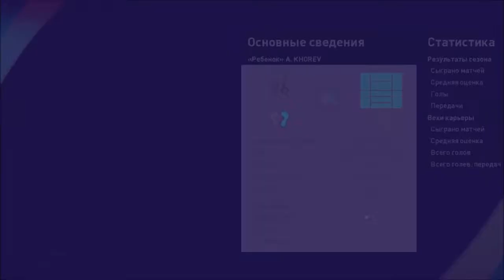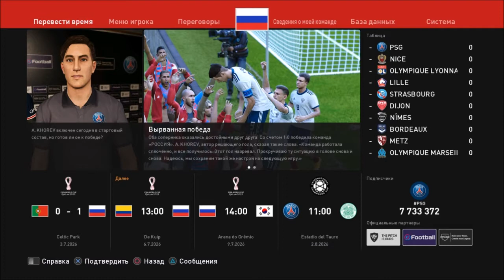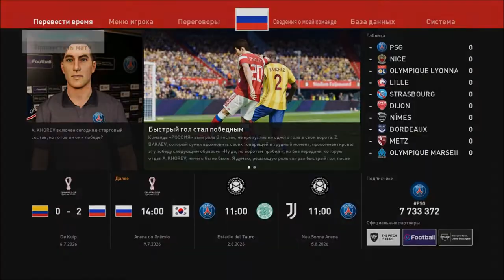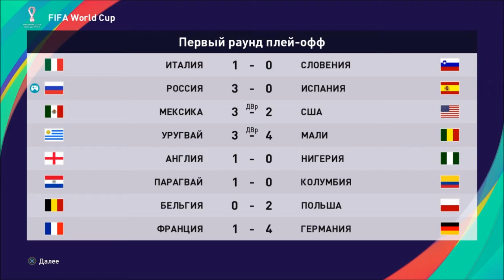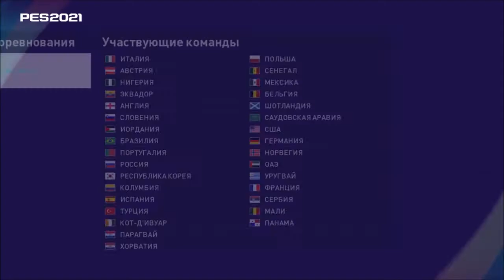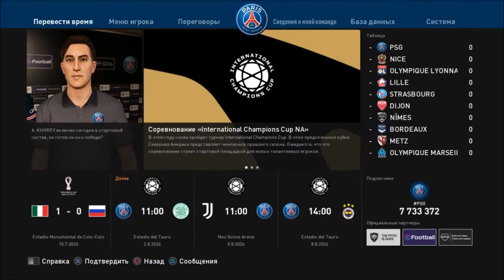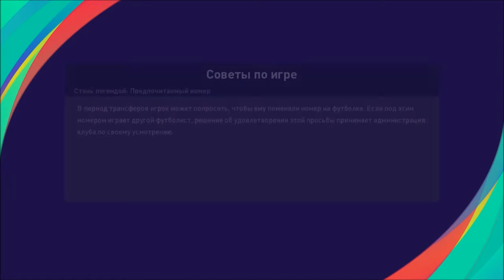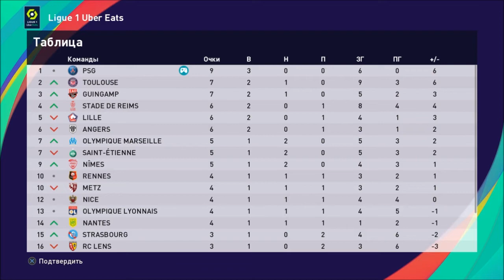КАРЬЕРА ЗА ИГРОКА #30 l ВЫИГРАЛИ ЧМ-2026?! l СТАРТ 7 СЕЗОНА l PES 2021